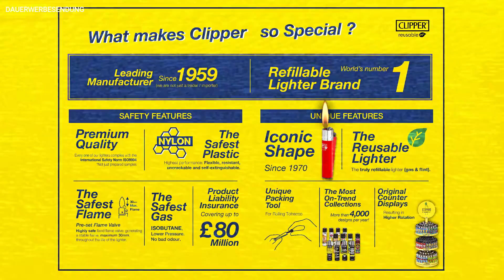Flamaland 🏰 Clipper Pure 360° 🎠 Dollynoire One A 🎡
1st Online Theme Park for CLIPPER Lighter Collectors
CLIPPER Fanwebsite / CLIPPER Museum / CLIPPER MANIA Parade / maybe a CLIPPER Shop